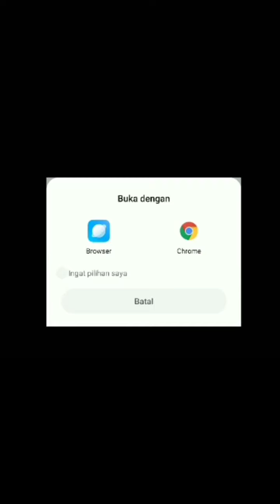prank lucu kayes 🤣🤣🤣🤣🤣